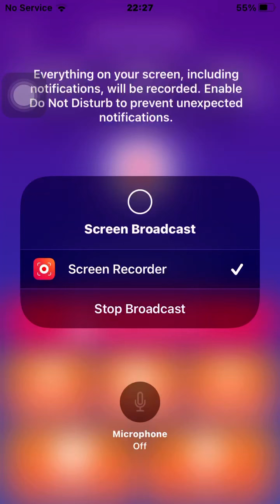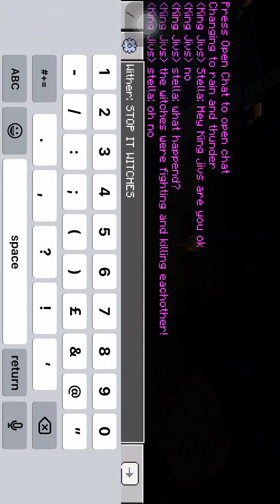The Witches are getting on my nerves 🤬🤬🤬